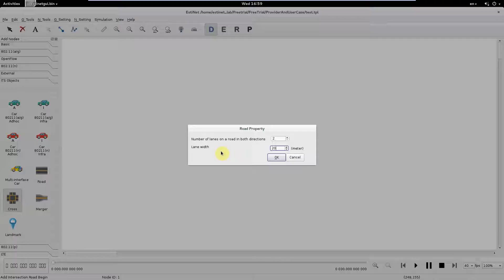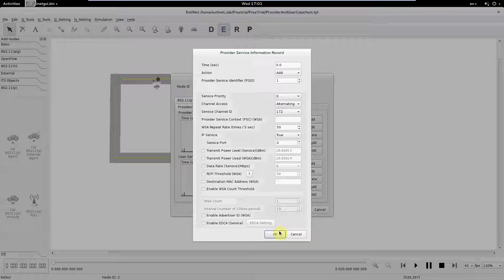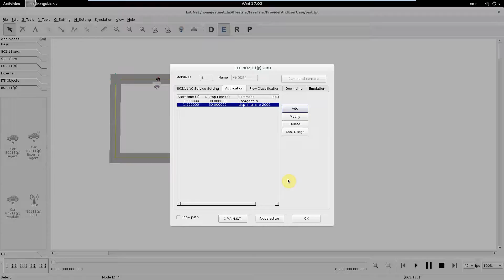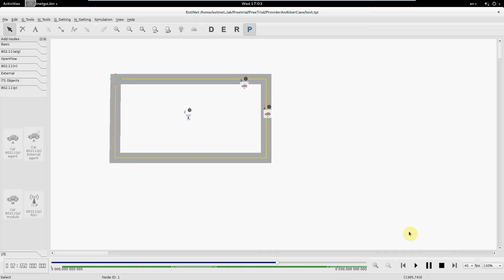Provider and User Case